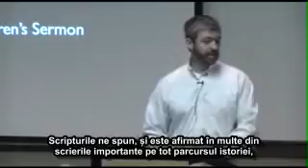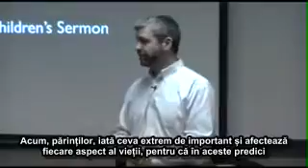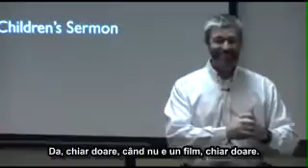Paul Washer- A Sermon For Children & Parents. Let Us Never Be Like The Pharisees. Jesus Will Be Done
Paul Washer- A Sermon For Children & Parents. Let Us Never Be Like The Pharisees. Jesus Will Be Done. God Bless & Jesus Saves. Subscribe To My Other YouTube Channels Matt The Watchman Walker & Join My Facebook Group End Times Prophecies & Events, & anything Biblical Or Page End Times Prophecies & Events, & Anything Biblical Accept Jesus As Your Lord & Saviour Today. Romans 10:9 That if thou shalt confess with thy mouth the Lord Jesus, and shalt believe in thine heart that God hath raised him from the dead, thou shalt be saved. Ephesians 5:11-16 And have no fellowship with the unfruitful works of darkness, but rather reprove them. For it is a shame even to speak of those things which are done of them in secret. But all things that are reproved are made manifest by the light: for whatsoever doth make manifest is light. Wherefore he saith, Awake thou that sleepest, and arise from the dead, and Christ shall give thee light. See then that ye walk circumspectly, not as fools, but as wise, Redeeming the time, because the days are evil. Ezekiel 33:2-9 Son of man, speak to the children of thy people, and say unto them, When I bring the sword upon a land, if the people of the land take a man of their coasts, and set him for their watchman: If when he seeth the sword come upon the land, he blow the trumpet, and warn the people; Then whosoever heareth the sound of the trumpet, and taketh not warning; if the sword come, and take him away, his blood shall be upon his own head. He heard the sound of the trumpet, and took not warning; his blood shall be upon him. But he that taketh warning shall deliver his soul. But if the watchman see the sword come, and blow not the trumpet, and the people be not warned; if the sword come, and take any person from among them, he is taken away in his iniquity; but his blood will I require at the watchman's hand. So thou, O son of man, I have set thee a watchman unto the house of Israel; therefore thou shalt hear the word at my mouth, and warn them from me. When I say unto the wicked, O wicked man, thou shalt surely die; if thou dost not speak to warn the wicked from his way, that wicked man shall die in his iniquity; but his blood will I require at thine hand. Nevertheless, if thou warn the wicked of his way to turn from it; if he do not turn from his way, he shall die in his iniquity; but thou hast delivered thy soul.